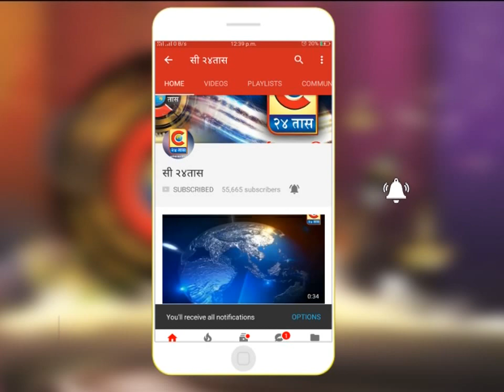पुणे काँग्रेस पक्षाने काढलेल्या जनसंघर्ष यात्रेचे शेट्टी दाम्पत्याकडून स्वागत